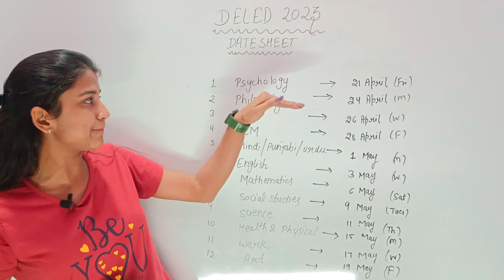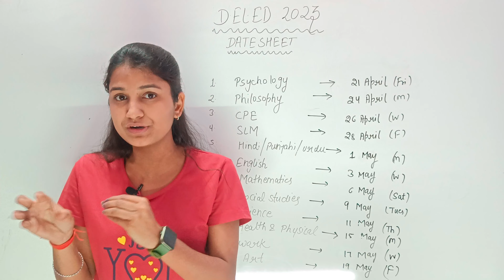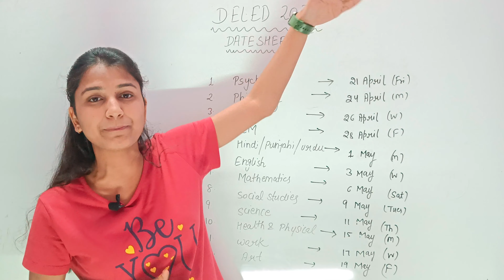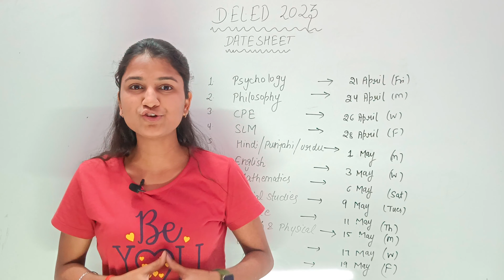DELED DATESHEET 2023 | deled 2nd year datesheet 2023 released 🚀✅💯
deled 2023
deled date sheet 2023

If you're preparing for your deled exam, then this video is for you! In this video, we'll discuss the different aspects of deled exam preparation and give you tips on how to best prepare for your exam.